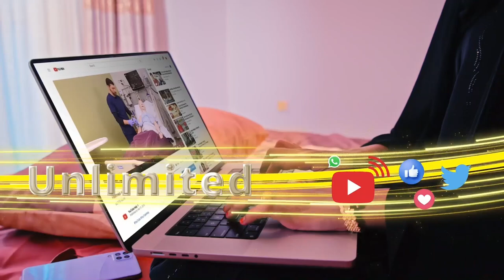Xildhibaan Sheekh Siciid Sokeeye oo la dardaarmay arday qalinjabinaysay